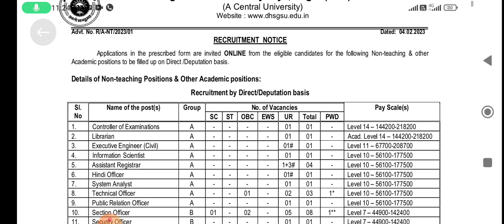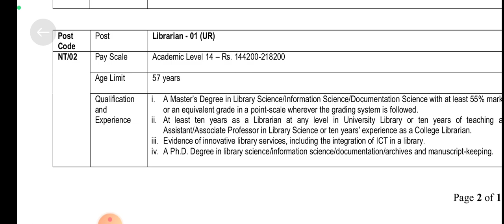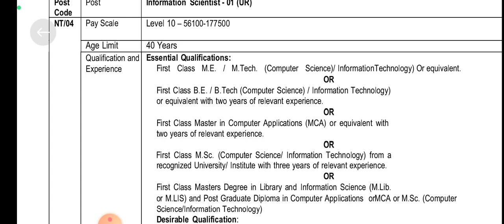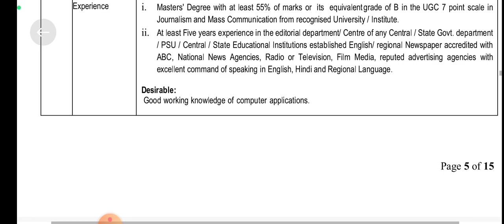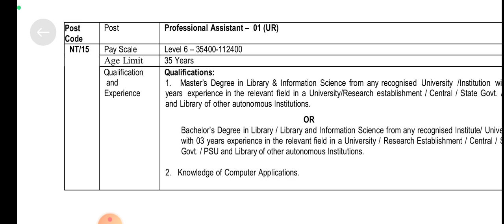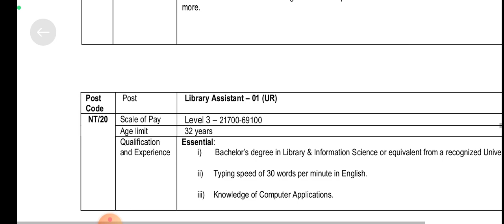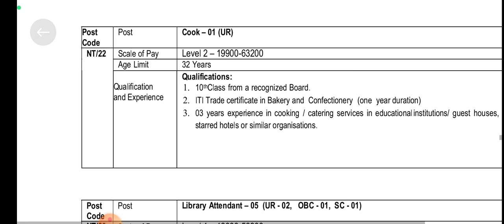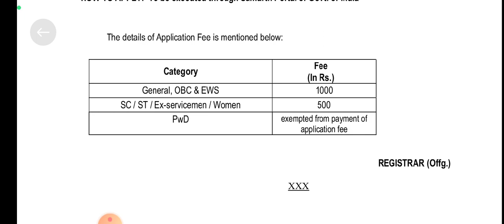Dhsgu Job Vacancy 2023 | Dr Harisingh Gour University Sagar Vacancy, post, Sallery, Eligibility,fees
Government jobs latest updates
Government jobs vacancy
Dr Gour university Sagar jobs vacancy
Sagar university